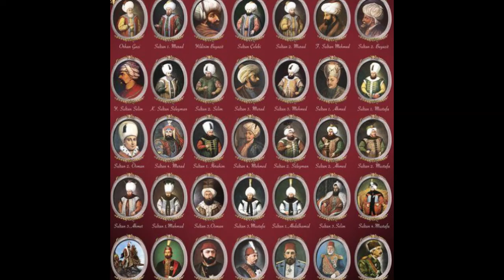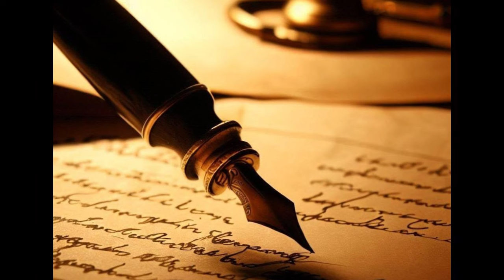La ley Otomana Mas cruel de Todo los tiempos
El imperio otomano , uno de los imperios mas fuerte de todos los tiempos ,  aún así no era facil ser príncipe en aquella época